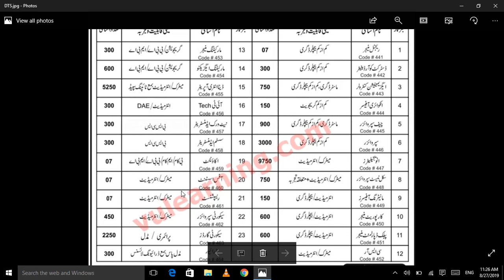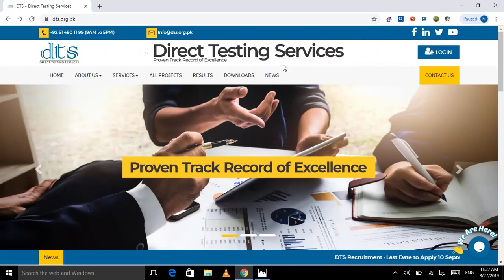Direct Testing Services DTS Pvt Ltd Jobs 2019 || latest job by Jobs of the Day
Direct Testing Services DTS Pvt Ltd Jobs 2019
Vacancies / Positions:

07 Regional Manager
300 District Coordinator
750 Examination Controller
150 Inquiry Officer
900 Chief Supervisor
3000 Supervisor
9750 Invigilator
750 Skill Test Supervisor
150 Monitoring Officers
600 Corporate Manager
600 Public Department Manager
35 CSR
300 Marketing Manager
600 Marketing Executive
5250 Data Entry Operator
300 It Technician
300 Network Administrator
300 System Administrator
07 Accountant
07 Office Assistant
07 Receptionist
450 Security Supervisor
2250 Security Guard
300 Driver